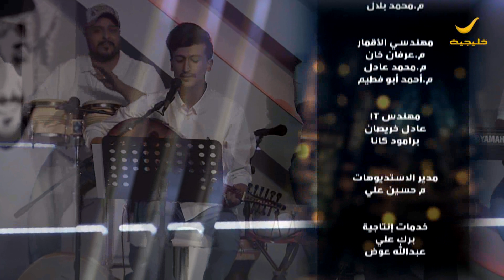برنامج طارق شو الحلقة 35 - ضيف الحلقة بدر اللحيد